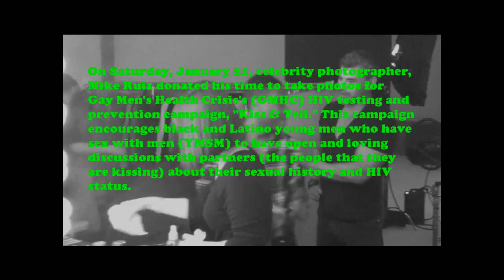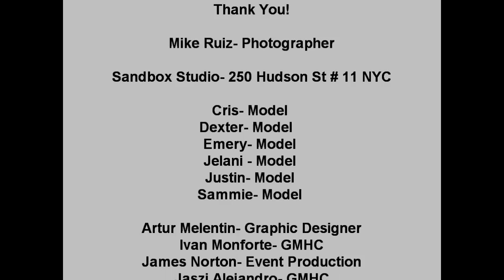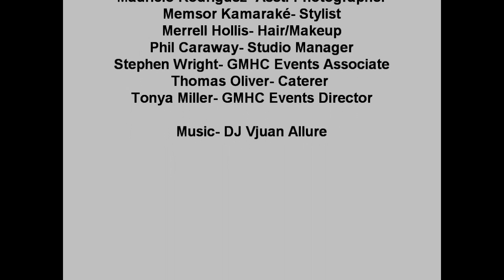Kiss & Tell Campaign with Mike Ruiz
On Saturday, January 21, celebrity photographer, Mike Ruiz donated his time to take photos for Gay Men's Health Crisis's (GMHC) HIV testing and prevention campaign, "Kiss & Tell." This campaign encourages black and Latino young men who have sex with men (YMSM) to have open and loving discussions with partners (the people that they are kissing) about their sexual history and HIV status.

The photo shoot was heartwarming as a team of professionals came together to donate their time, and Sandbox Studio donated their space and equipment. Our thanks to everyone who worked on Saturday, particularly the six young models whose courage to be in this campaign is remarkable. The campaign will be launched on February 14 (Valentine's Day).